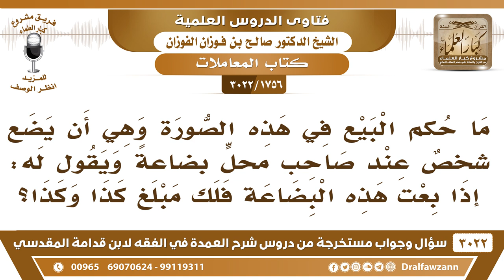[1756 -3022] ما حكم وضع بضاعة للبيع عند صاحب المحل، مع الاتفاق أنه إذا باعها، فله مبلغ كذا وكذا؟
-"[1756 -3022] السؤال: ما حكم البيع في هذه الصورة؟ وهي أن يضع شخصٌ عند صاحب محلٍّ بضاعةً ويقول: له إذا بعت هذه البضاعة فلك مبلغ كذا وكذا؟
الجَوَابُ: لا بأس، إذا وكله في بيعها وأعطاه نصيباً من ثمنها، على أنه سمسرة أجرة السمسار لا بأس. السائل: وكذلك إذا حدد الأمر، فقال: إذا بعته فلك نصف الربح فيه أو ربعه؟ الشيخ : هذا غير معلوم وما ربحت وين يروح؟ يروح تعبه كذا لازم يحدد السعر. وإذا ما حدد يرجع إلى العرف، إلى العرف.
للاشتراك في قناة الشيخ صالح الفوزان

للاستفسار والإقتراحات والدعم
رئيس الفريق
لمشروع كبار العلماء